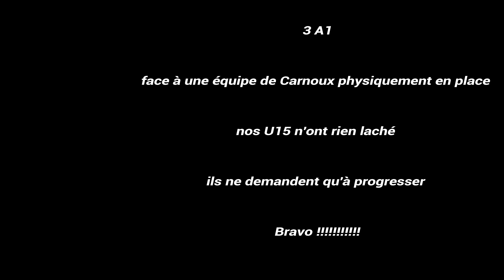U15 CARNOUX VS USPEG 3 à 1 16.09.18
Match amical face à une solide équipe de Carnoux
défaite 3 à 1 mais nos U15 ont une belle marge de progression
bravo